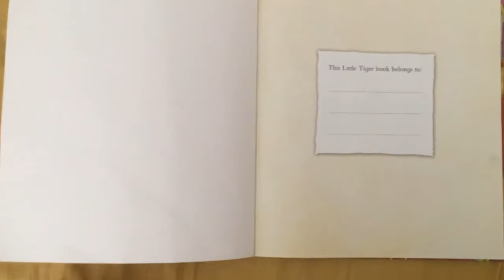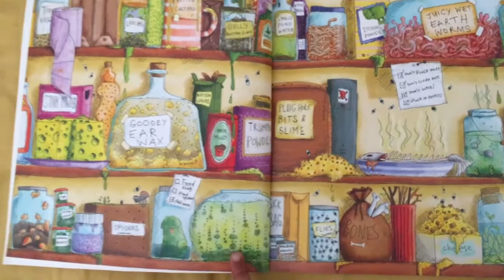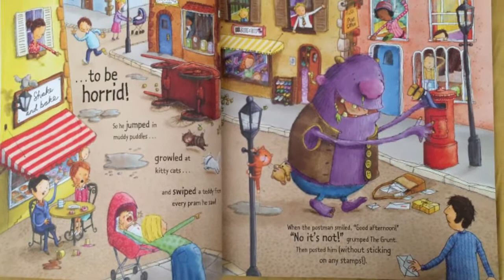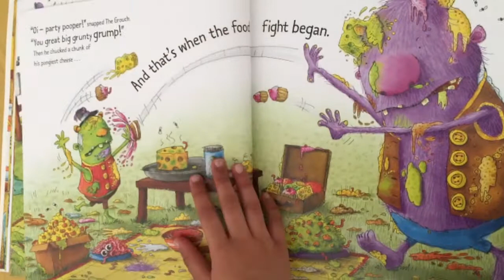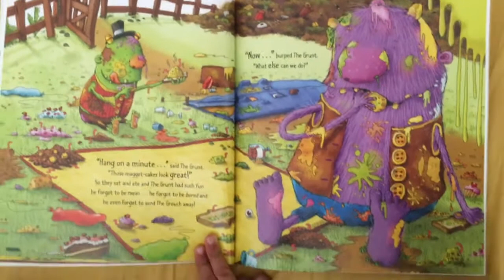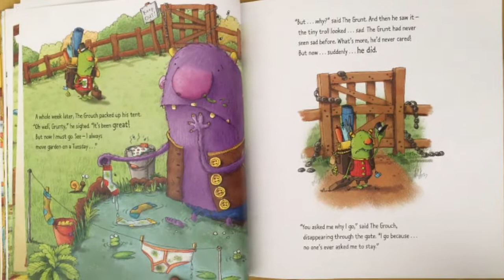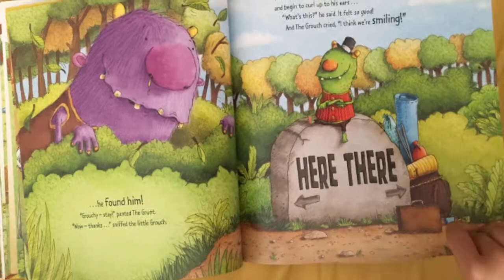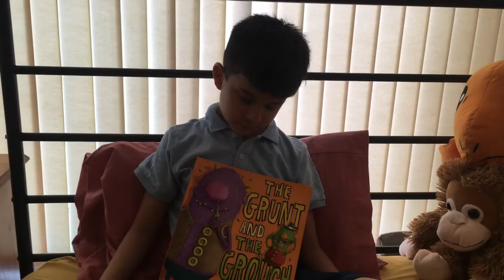The Grunt And The Grouch | Bed Time Story for kids | Reading a Loud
The Grunt And The Grouch | Bed Time Story for kids | Read a Loud
Meet The Grunt- if you dare - the grumpiest troll in the world!
When The Grunt finds a party invitation on his doormat, he is furious: he hates Tuesdays, he hates Visitors and he hates Parties. But then he meets The Grouch ...and things are never quite the same again.
reading out loud helps kids in improving Reading Skill, increases the vocabulary, Prevents from reading too fast, forces kids to look up word pronunciations, help them to retain the content, more confident in conversation and helps with enunciation.
Kids should read aloud at least ten to fifteen minutes per day and don't forget Consistency is the key here.